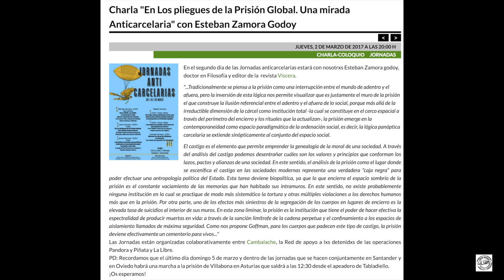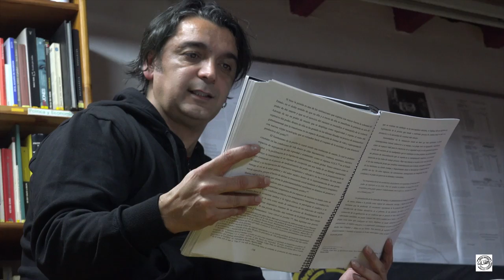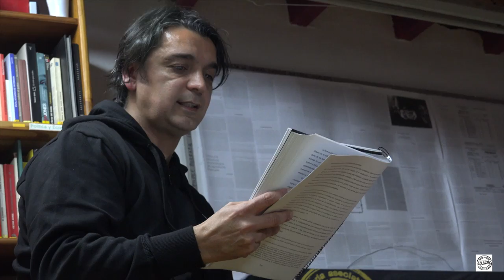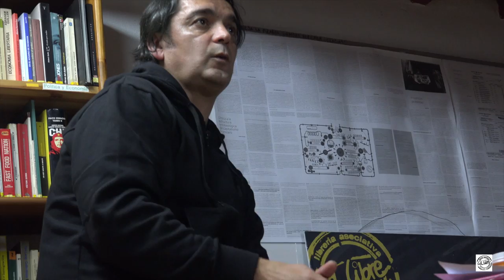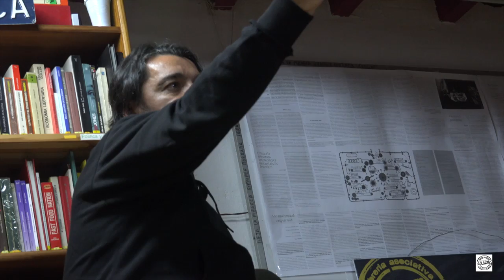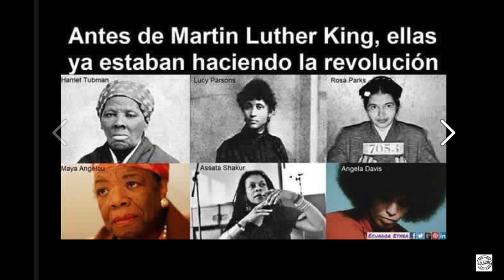"DE LOS PLIEGUES DE LA PRISIÓN GLOBAL. Una mirada anticarcelaria"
Santander, 2 de marzo 2017. Librería La Libre.
En el segundo día de las Jornadas anticarcelarias estará con nosotrxs Esteban Zamora godoy, doctor en Filosofía y editor de la  revista Víscera.

"...Tradicionalmente se piensa a la prisión como una interrupción entre el mundo de adentro y el afuera, pero la inversión de esta lógica nos permite visualizar que es justamente el muro de la prisión el que construye la ilusión referencial entre el adentro y el afuera de lo social, porque más allá de la irreductible dimensión de la cárcel como institución total -la cual se constituye en el cerco espacial a través del perímetro del encierro y los rituales que la actualizan-, la prisión emerge en la contemporaneidad como espacio paradigmático de la ordenación social, es decir, la lógica panóptica carcelaria se extiende sinópticamente al conjunto del espacio social.

El castigo es el elemento que permite emprender la genealogía de la moral de una sociedad. A través del análisis del castigo podemos desentrañar cuáles son los valores y principios que conforman los lazos, pactos y alianzas de una sociedad. En este sentido, el análisis de la prisión como el lugar donde se escenifica el castigo en las sociedades modernas representa una verdadera “caja negra” para poder efectuar una antropología política del Estado. Esta tarea deviene biopolítica, ya que lo que encierra el espacio sombrío de la prisión es el constante vaciamiento de las memorias que han habitado sus intramuros. En este sentido, no existe probablemente ninguna institución en la cual se practique de modo más sistemático la tortura y otras múltiples violaciones a los derechos humanos más que en la prisión. Por otra parte, uno de los efectos más siniestros de la segregación de los cuerpos en lugares de encierro es la elevada tasa de suicidios al interior de sus muros. En esta zona liminar, la prisión es la institución que tiene el poder de hacer efectiva la espectralidad de producir muertos en vida: a través de la sanción limítrofe de la cadena perpetua y el confinamiento a los espacios de aislamiento llamados de máxima seguridad. Como nos propone Goffman, para los cuerpos que padecen este tipo de castigo, la prisión deviene efectivamente un cementerio para vivos..."
Estas jornadas anticarcelarias se organizan entre Cambalache, la Red de apoyo a lxs detenidxs de las operaciones Pandora y Piñata y La Libre. Esto quiere decir que además del programa de actividades que hay a continuación, existe otro programa de actividades en la ciudad de Oviedo. Dos jornadas anticarcelarias del 1 al 5 de Marzo en distintos espacios autogestionados y bajo una coordinación  que nos posibilita el gusto de  un trabajo conjunto y colectivo, en donde cada grupo de personas implicadas encuentra unos motivos concretos para llevar a cabo este evento y poder compartir saberes y experiencias con las personas invitadas, de cara a la práctica cotidiana.
En el caso de Santander, las jornadas pretenden acercar una visión sobre la cárcel que se posiciona contra dicha institución, contra el orden social que la promueve y la necesita, y en defensa de otros modelos organizativos que puedan prescindir de dichos recintos donde se encierra a seres vivos. En un contexto local no muy acostumbrado a actividades con este enfoque, las jornadas pretenden ser también un lugar de encuentro donde acercar la realidad carcelaria en el estado español, la hostilidad que sufren las personas presas dentro de sus muros, las expresiones de rebeldía dentro y fuera de los mismos, así como los argumentos que desmontan la justificación de la prisión como herramienta de reinserción, como ente inevitable, o, en el peor de los casos, como lugar donde se encierra a la gente para recibir un castigo "que se merecen". Para ello contaremos con personas que pueden hablarnos en primera persona de esto desde distintos ámbitos de la vida.
PD: Recordamos que el último día domingo 5 de marzo y dentro de las jornadas que se hacen conjuntamente en Santander y en Oviedo habrá una marcha a la prisión de Villabona en Asturias que saldrá a las 12:30 desde el apeadero de Tabladiello.
¡Os esperamos!